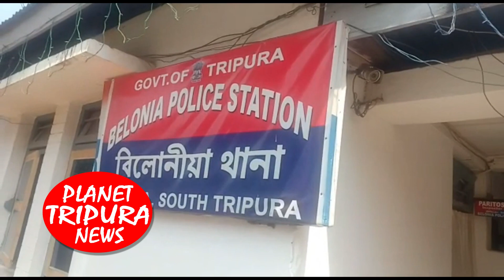সুন্দরী বাংলাদেশী আটক বিলোনিয়ায় | বাংলাদেশ বর্ডার | প্ল্যানেট ত্রিপুরা নিউজ চ্যানেল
গোয়েন্দা সংস্থা প্রশাসন ও BSFকে ফাঁকি দিয়ে মানব পাচারের করিডোরে পরিণত হয়েছে বিলোনিয়া সীমান্ত এলাকা।দেশ এবং রাজ্যের নিরাপত্তা কতটা সুরক্ষিত তা প্রশ্ন চিহ্নের মুখে ? মানব পাচার যেন কিছুতেই বন্ধ করা যাচ্ছে না বিলোনিয়ার বিভিন্ন সীমান্তগুলি দিয়ে। রাজ্য এবং কেন্দ্রীয় গোয়েন্দা বাহিনীর চোখে ধুলো দিয়ে প্রতিনিয়ত চলছে মানুষ ওঠা নামার কাজ। মানব পাচার চক্র সক্রিয় থাকলেও সরকারের পোষা কোটি কোটি টাকার গোয়েন্দা বিভাগের কাছে কোন ধরনের খবর নেই। এলাকার জনগণ প্রতিবাদী হয়ে যখন পাচারকারী এবং পাচার হওয়া ব্যক্তিদের ধরতে সক্ষম হয় তখন সীমান্ত রক্ষী বাহিনী থেকে শুরু করে পুলিশ প্রশাসন এবং গোয়েন্দা বিভাগ সকলেই নিজেদের কৃতিত্ব বোঝাতে উঠে পড়ে লেগে যায়। সীমান্ত এলাকায় কাঁটাতারের বেড়া থাকলেও কি করে এই ধরনের মানুষ উঠা নামার কাজ চলে তা নিয়ে কৌতুহল মানুষের মধ্যে।  গতকাল রাতে বিলোনিয়া থানাধীন মতাইয়ের জয়কাতপুর এলাকা থেকে স্থানীয় কিছু শুভবুদ্ধি সম্পন্ন যুবক বাংলাদেশি একজন মহিলা নাগরিককে আটক করে বিএসএফ এবং পুলিশের হাতে তুলে দেয়। জানা যায় মতাই এর কোন একটি জায়গা দিয়ে তারকাটার বেড়া টপকে সীমান্ত পার হওয়ার জন্য যাচ্ছিল বাংলাদেশী এই যুবতী। বেশ কিছু লাগেজ নিয়ে ফাড়ি পথ ধরে রাতে সীমান্তের দিকে যেতে দেখে স্থানীয়দের সন্দেহ হওয়ায় তাকে আটক করা হয়। ধৃত বাংলাদেশি ওই যুবতীর নাম আরজিনা লিমা। সে জানায় দিল্লি থেকে আজকে বিমানে করে সে আগরতলা আন্তর্জাতিক বিমানবন্দরে অবতরণ করে নিজ বাড়ি বাংলাদেশে যাওয়ার জন্য এখানে আসে।  যদিও কি কাজ করতো সে বিষয়ে পরিষ্কার নয়। বাড়ি বাংলাদেশের খুলনার বাগেরহাটে। তার কাছে পাসপোর্ট থেকে শুরু করে কোন বৈধ কাগজপত্র কিছুই নেই। প্রশ্ন হল এত নিরাপত্তার মধ্যে কি করে চোরাপথে বাংলাদেশ থেকে এই দেশে আসতে পারি এবং দিল্লী পর্যন্ত যেতে পারে ।  এখন যদিও মেয়েটির গতিবিধি নিয়ে পুলিশি তদন্ত শুরু হবে । কিন্তু প্রশ্ন হল আদম বেপারী সুমন মিয়ার নামে অনেক অভিযোগ থাকলেও পুলিশ কিংবা কেন্দ্রীয় গোয়েন্দা বিভাগ কেন এই আদম বেপারীর বিরুদ্ধে পদক্ষেপ গ্রহণ করছে না প্রশ্ন সাধারণ মানুষের। যদিও মেয়েটিকে পাচার করে দেওয়ার জন্য সহযোগী হিসেবে মিলন মিয়া নামে আমজাদ নগরের এক ব্যক্তিকে আটক করে পুলিশ। এইদিকে  বিএসএফের মিলন মিয়ার উপর সন্দেহ হওয়ায় আটক করে মারধর করে পুলিশের হাতে তুলে দেয়। কিন্তু এই কাজে সে জড়িত নয় বলে জানায়।

সুন্দরী বাংলাদেশী আটক বিলোনিয়ায়,
Beautiful Bangladeshi detained in Belonia,
belonia news today,
bangladesh news,
planet,
মানব পাচার চক্র ,
Human trafficking ring,
Bilōniẏā mānaba pācāra cakra,
বিলোনিয়া মানব পাচার চক্র ,
Bānlādēśi āṭaka karā haẏa bilōniẏā barḍāra,
বাংলাদেশি আটক করা হয় বিলোনিয়া বর্ডার  ,
The Bangladeshi was detained at the Bilonia border,
belonia border ,
Indō bānlā barḍāra bēlōniẏā,
ইন্দো বাংলা বর্ডার বেলোনিয়া ,
Indo-Bangla Border Belonia,
Abaidha pathē bānlādēśē,
অবৈধ পথে বাংলাদেশে,
In illegal way to Bangladesh,
bangladesher gopan rasta ,
belonia cheek post,
বাংলাদেশ চেকপোস্ট,
Bangladesh Checkpost belonia,
bagladesh tripura india border,
gupta pothe bangladesh jaoya tripura theke,
আরজিনা লিমা,
Bilonia Border Unlegal,
bangladesh khulna woman arrest in tripura india,

Hello, Viewers, This is the Official YouTube channel of Planet Tripura News Channel. Here you can find all the latest news of Tripura. Don't forget to click on the Bell icon to get notified every time we upload the latest news on our YouTube Channel. ThankYou

** ANTI-PIRACY WARNING **
This content is Copyright to Planet Tripura News. Legal action will be taken against those who violate the copyright of the following material presented, Thank you..